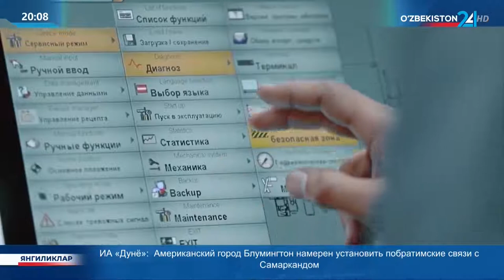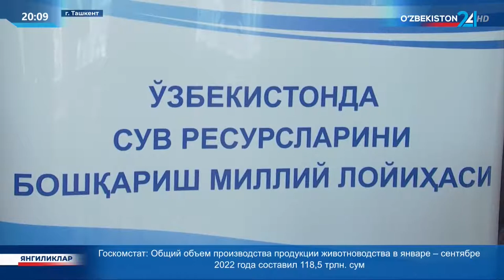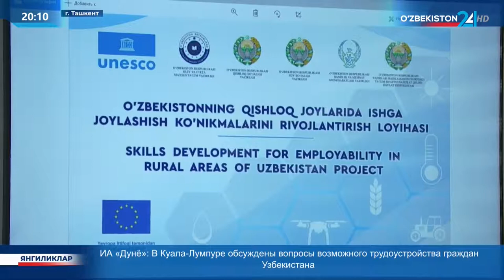Новости 24 | Национального проект управления водными ресурсами в Узбекистане